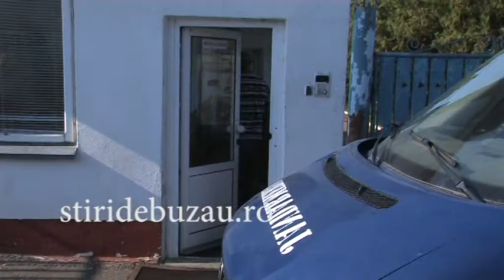buzau descinderi sdb